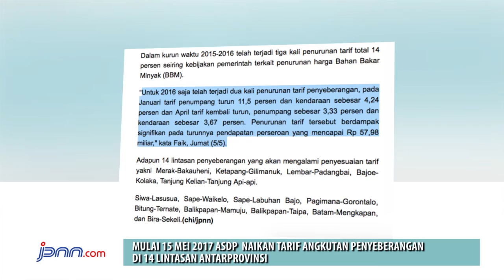Mulai 15 Mei 2017 ASDP Naikan Tarif Angkutan Penyeberangan di 14 Lintasan Antarprovinsii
PT ASDP Indonesia Ferry melakukan sosialisasi penyesuaian tarif terpadu angkutan penyeberangan antarprovinsi yang akan berlaku mulai 15 Mei 2017.
Rencana penyesuaian tarif tersebut sejalan dengan upaya peningkatan layanan terhadap pengguna jasa penyeberangan, yang telah dan akan dilakukan ASDP.